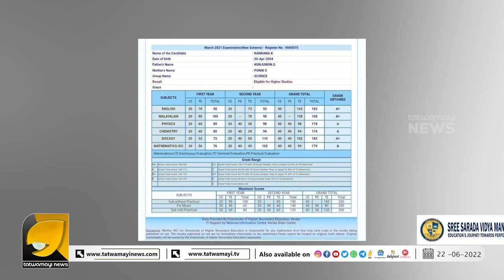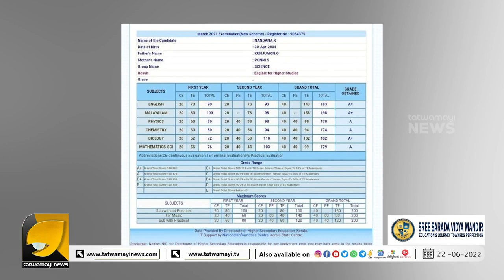രാഷ്ട്രീയക്കാരിൽ വ്യത്യസ്തനാണ് ഈ യുവ നേതാവ് | ANOOP ANTONY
നന്ദനയ്ക്ക് കൊടുത്ത വാക്ക് പാലിച്ച് ബിജെപി യുവ നേതാവ് അനൂപ് ആൻ്റണി | ANOOP ANTONY